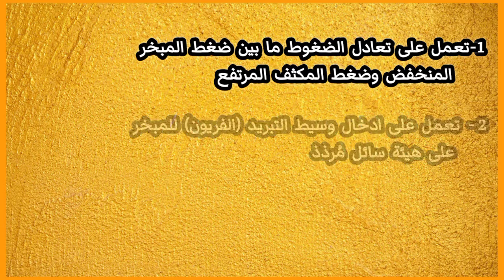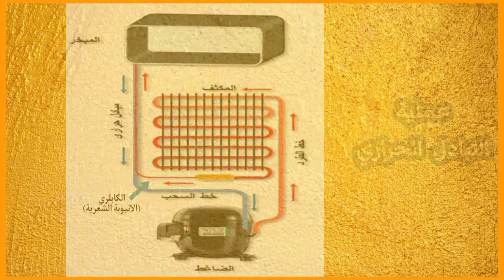دورة الصيانة المنزلية |6| الكابلري (الماسورة الشعرية) شرحه واستخدامه والاعاقة المناسبة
الورشة الحلقة السادسة من سلسلة دورة تعليم صيانة الأجهزة المنزلية من الصفر حتى الاحتراف
الكابلري (الماسورة الشعرية) شرحه واستخدامه والاعاقة المناسبة
يسعدني اشتراكك بقناتي ♥ ولا تنسى اللايك 👍 للفيديو

الفريزر مجمد 3 خطوط بس هل الموتور مفوت ولا سدد ولا تسريب معرفة كل ذلك من الاعاقه الاجابه عمليا